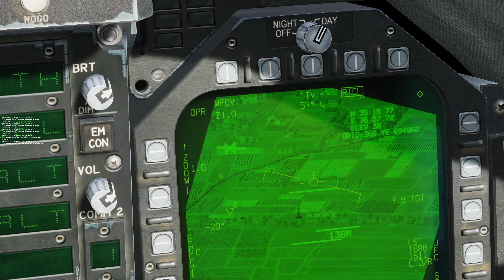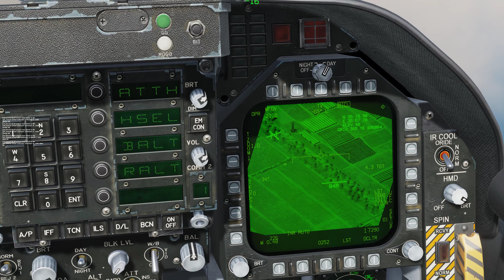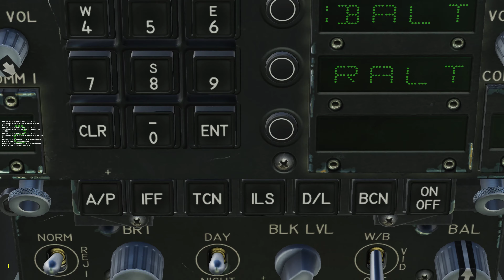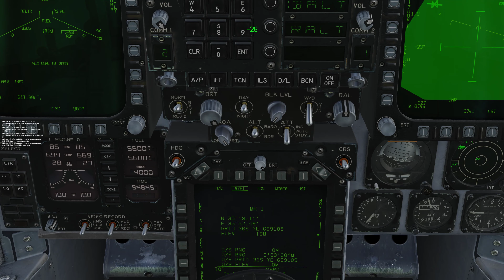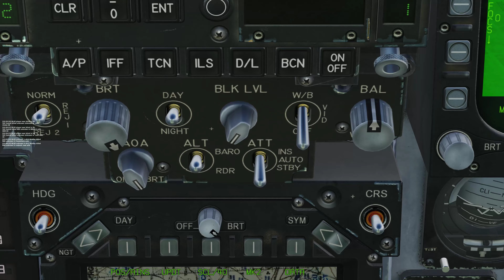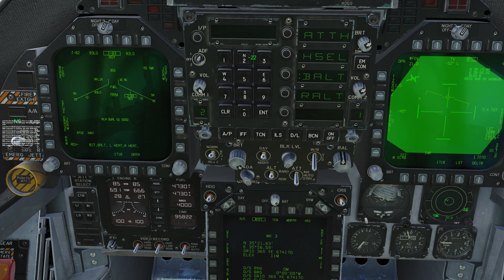Clouds and PEBHAS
I fight clouds and human error to try and kill the unkillable BRDM